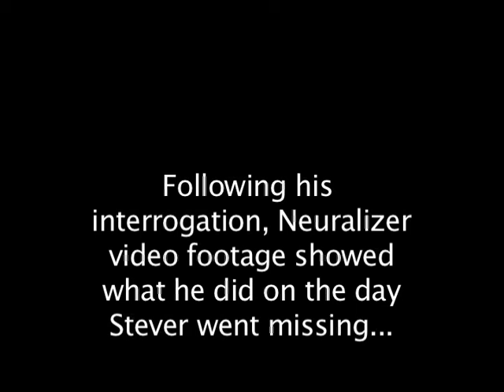Who Kidnapped Stever Pate? Part IV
In Part IV, the luxurious Barry Tattle is questioned on the whereabouts of Sir Stever Pate.  The next and final piece of this puzzle comes to you soon...